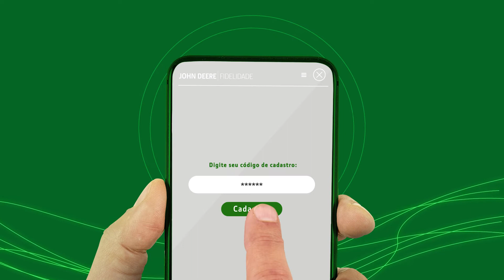John Deere Fidelidade – Como se cadastrar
Facilidade é o que não falta no John Deere Fidelidade. Cadastrar é muito simples, e usar é ainda melhor!
Então já sabe: siga os passos do vídeo, acesse JohnDeere.com.br/Fidelidade, finalize seu cadastro e comece agora mesmo a acumular moedas seedz!